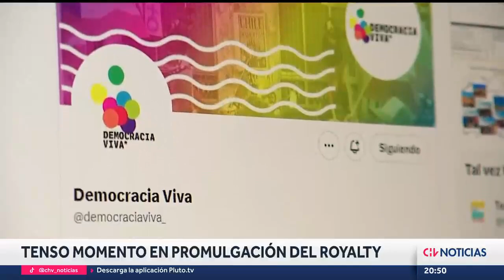Presidente Boric promulgó Ley del Royalty a la Gran Minería en Mejillones - CHV Noticias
El presidente Gabriel Boric promulgó hoy en Mejillones la Ley del Royalty a la Gran Minería. Este impuesto, de acuerdo con el Gobierno, permitirá recaudar, a partir del año 2024, un 0,45% del PIB (equivalente a US$1.350 millones), de los cuales US$450 millones serán distribuidos directamente para impulsar el desarrollo productivo de las regiones y comunas en todo el país.